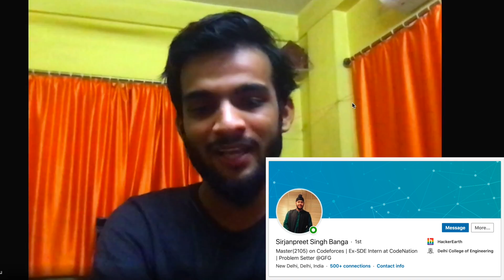🔴 Interviewing Sirjan who cracked India's TOUGHEST Interview | Lower volume to get better quality